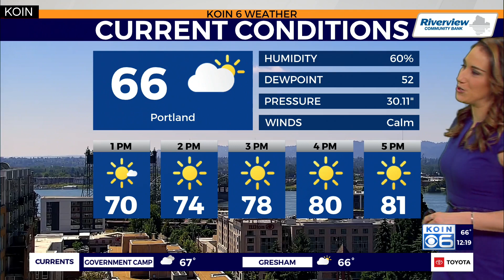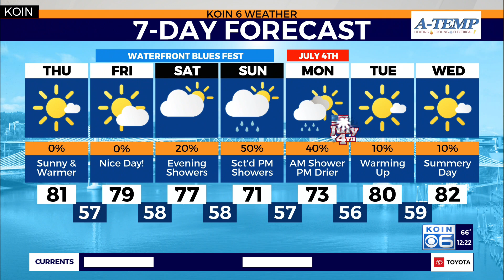Weather forecast: Near-perfect summer temps continue